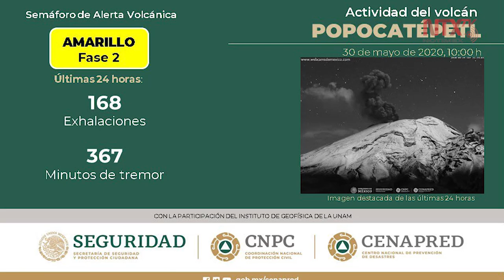Volcán Popocatépetl presentó 168 exhalaciones en último día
El Centro Nacional de Prevención de Desastres informó que las emisiones de ceniza se dispersaron en el sector noreste. También se registraron 367 minutos de tremor de baja y mediana amplitud.